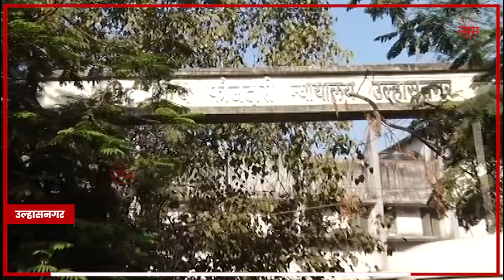Ganpat Gaikwad News | भाजपच्या महिला कार्यकर्त्यांकडून घोषणाबाजी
Ganpat Gaikwad News | गोळीबार प्रकरणी गणपत गायकवाड यांच्याबाबत कोर्टात सुनावणी सुरू होती. यावेळी भाजपच्या महिला कार्यकर्त्यांकडून जोरदार घोषणाबाजी करण्यात आली. यावेळी पोलिसांकडून चोख बंदोबस्त करण्यात आला आहे.| SSJ